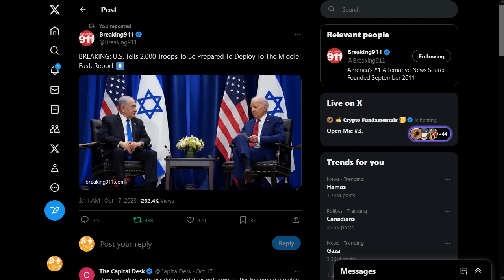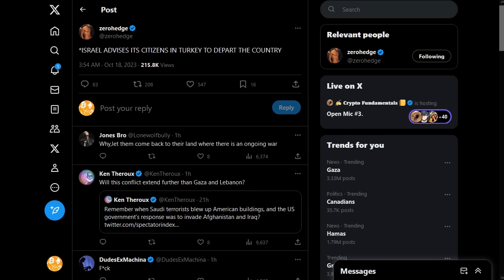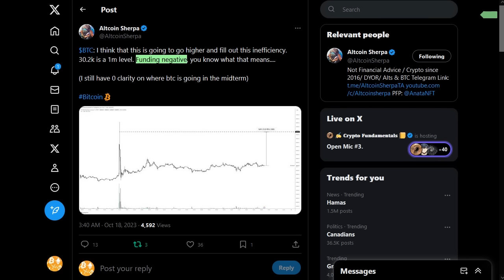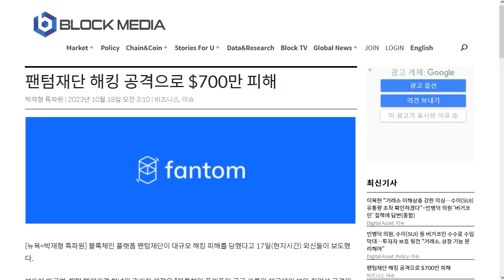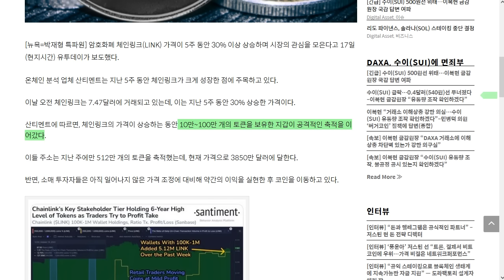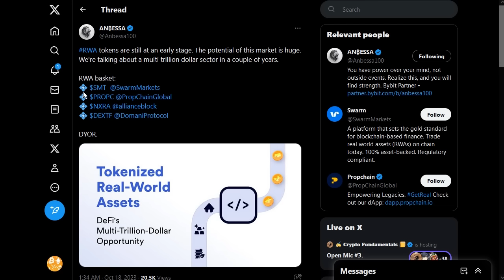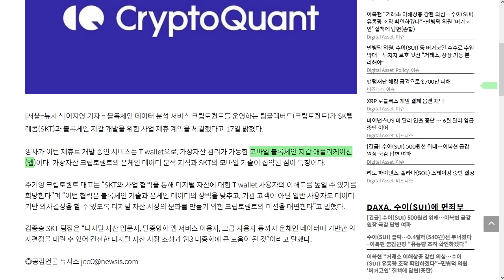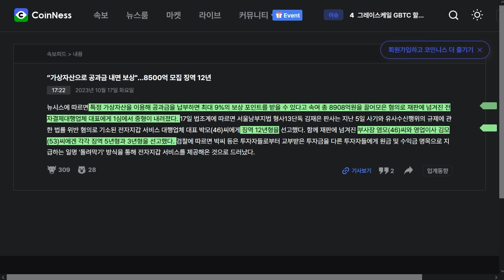10/18) 미국 이스라엘 파병, SKT 암호화폐 지갑 개발 업비트 이번에는 ZRX,체인링크, 추천 RWA 코인들 비트코인 이더리움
자산을 안전히 보관하자! 디센트 암호화폐 지갑  20% 할인 링크 (25번째 비밀단어로 보안 강화!)

BTC: 1E8zit1Zkhx5DFEVfDAxqCFG4vw29mNjC4

ETH: 0x1cbc9f621e288584b5e8f8a01e62c71752a40406

USDT(TRC20) : TGAQ6KEBks5ETChnrWvqPGrDMVhMmqTBPu